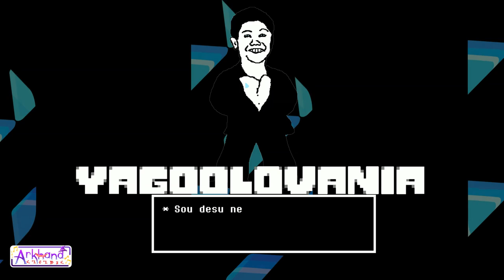YAGOOLOVANIA (Holopro Remix/Medley arr. Arkhand)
A Holopro medley in the style of Toby Fox's Megalovania ;) only fitting that best girl is the true final boss

Video, Yagoo/pixel art, remix/arr., etc - all me, Arkhand

Credits/Sources:
Shiny Smily Story
hololive IDOL PROJECT

Suspect
Roboco san, Aki Rosenthal, Nakiri Ayame

今宵はHalloween Night!
Mel Yozora / Shion Murasaki / Choco Yuzuki / Rushia Junha

Rise
hololive English -Council-
Composition: Ereca Suzuki, Menma
Arrangement: Menma
Lyrics: noire
Mix: Masahiro Kawata

Blue Clapper
Lyrics, Composition, Arrangement: PandaBoY
Vocals: hololive IDOL PROJECT (Members: Yukihana Lamy, Momosuzu Nene, Shishiro Botan, Omaru Polka)

I'm Your Treasure Box
Hosho Marine
Camellia

We Are The Holostars!
holostars - VTuber Group

Q!
Calliope Mori x Gawr Gura x DECO*2